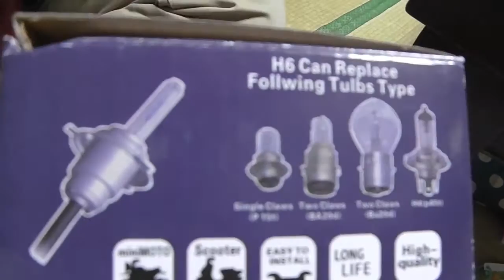灯火採集用HIDライト作成【灯火採集】【HID灯火採集】【自作HIDライト】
KOTAKIN氏に製作依頼し、灯火採集用HIDライトを作成しました。
オートバイ用のHIDキットを懐中電灯に移植しました。
12Vの35Wになります。
懐中電灯の全面のレンズも、車用のフォグランプカバーを移植して使用しています。
安全を考慮してスイッチとヒューズを増設。
 ワニ口クリップを使用し、車のバッテリーに直接繋げてすぐに使用できるようにしています。
ディープサイクルバッテリーや、充電式12Vバッテリーを持参すれば、車のエンジンを切ってライト点灯できるので大変エコです。
今回は点灯テストしかしていませんが、非常によく出来ていると思います。

次回、灯火採集HIDライト使って実際に採取してみたいと思いますが、もう９月です。採取できますか？？？？？
詳しい方、コメントお待ちしております。

今回作成時に使用したHIDキットのAmazonリンクはコチラです。

今回追加購入した、オオクワガタの幼虫は・・・
親♂81mm、♀親は50mm
割出しは8月中旬。
菌糸ビン投入は、8月31日
大変フレッシュな、能勢YG オオクワガタ 初2令幼虫 4頭になります。
これで私のオオクワガタの幼虫は、合計１４頭になりました。
☆にならないように頑張ります。